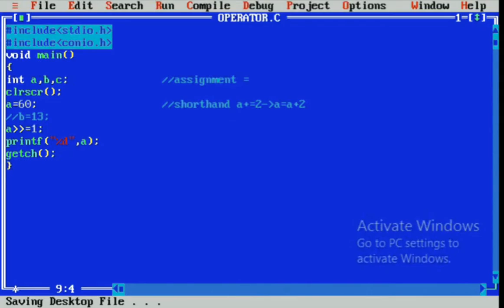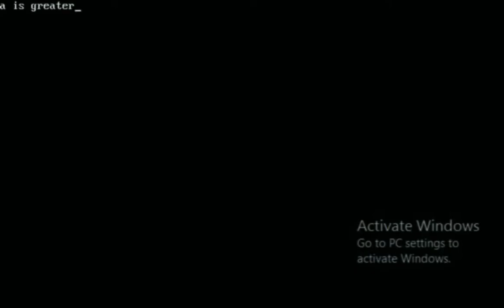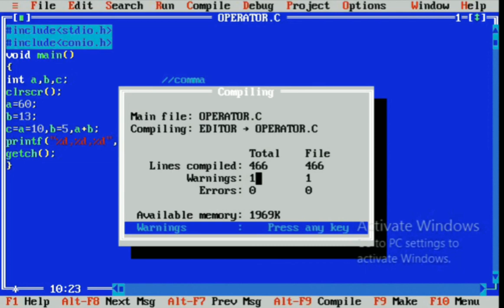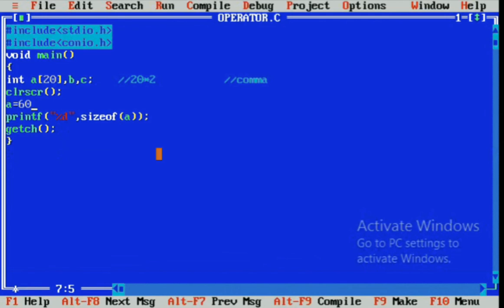P8 Questions on Operators in C (Part 2) by Aayush Malviya